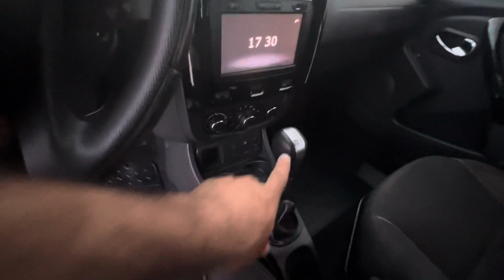Duster Dynamic 2019 único dono câmbio CVT A VENDA tem 4 anos de uso e não 6 errei! Top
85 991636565